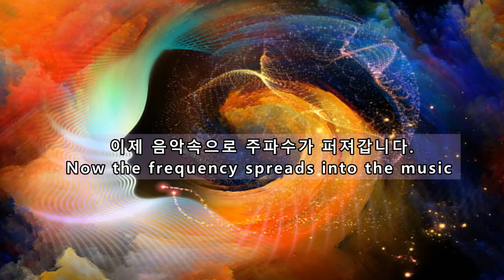💎396hz -죄책감과 두려움의 치유 음악 ㅣSolfeggio frequencyㅣ오르무즈 주파수ㅣ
🍒수비학에서 수세기 전에 사용된 솔페지오 주파수는  9개의 음색입니다.
396Hz 솔페지오 주파수는 그중 하나로 사운드 힐링에 사용되는 기본 주파수 중 하나 입니다.

우리의 삶은 두려움, 스트레스, 걱정, 불안에 의해 차단되고, 그 영향이 우리 삶의 모든 부분에 반영되기 시작합니다.
신체는 더 많은 코티솔을 생산하기 시작하고 우리의 수면과 건강에 영향을 미치기 시작합니다. 서서히 우리는 부정적인 감정에 노출됩니다.

396hz 주파수는 깨달음의 기본 장애물 중 하나를 나타내는 죄책감을 제거합니다.

🍒396Hz 솔페지오 주파수의 이점
죄책감, 심지어 잠재의식 깊숙이 자리 잡고 있는 죄책감을 없애줍니다.
우리의 꿈과 목표를 실현하는데 주요 장애물인 두려움을 극복하는데 도움이 됩니다.
잠재의식의 부정적인 믿음과 생각에서 해방됩니다.
루트 차크라의 균형을 맞추는데 사용됩니다.
내면의 평화를 찾는 능력을 향상시킵니다.
당신의 목표에 힘을 줍니다.

🍒추출 주파수
Ormus
오르무즈(Ormus)는 최근에 발견된, 주기율표에도 없는 초전도 미네랄입니다. 초전도 특성은 세포 통신을 빠르게 증가 시키고 대사 활동을 강화하여 DNA를 교정 할 수 있습니다. 세포 통신이 증가하면 피부 및 기타 조직의 복구 및 재생이 강력하게 가속화됩니다.

또한 깊은 명상을 위해 사용되어 왔습니다.
Ormus를 계속 사용하면 육체적, 정서적, 정신적, 영적 측면이 하나의 더 높은 주파수로 정렬되고 공명 되는 것을 경험하게 됩니다.
당신은 또한 초 의식적이 되어 몸 전체를 통해 진동이나 윙윙 거림을 느낄수도 있습니다.

🍒오르무즈 사용의 기원
고대 문명은 오르무스를 고대의 영약으로 여겼습니다.
신들의 황금, 철학자의 돌, 그리고 생명 나무의 열매라고 불렀습니다.
고대인들은 영원한 젊음과 장수와 모든 질병을 치료할 것이라고 믿었습니다.
이 생명의 비약은 잃어버린 후 수세기 동안 연금술사들이 찾았습니다.
David Hudson박사는 1975년 애리조나에 있는 자신의 농장에서 천연 자원을 분석하면서 Ormus를 재발견했습니다.
그가 오르무스를 사용했을 때  자신의 몸을 젊어지게 하고 회복시키는 것을 체험했습니다.

또한 영상에는 백색 소음(주변의 잔잔한 소음으로 안정을 줍니다)이 포함됩니다.

이완은 주파수가 몸에 축적되는 좋은 방법입니다.

🥦채널에서 영상으로 몸에 좋은 주파수를 만나셨다면,
이제 몸에 지닐 수 있는 다양한 상품으로 만나보세요.
아래 링크를 클릭하시면 몸마음주파수 채널 상품 안내 블로그로 넘어갑니다.
다양한 주파수팔찌와 펜던트, 피라미드, 비누 등을 만나보실 수 있습니다^^

💘 몸마음 주파수 후원 - 건강한 채널로 보답하겠습니다 -
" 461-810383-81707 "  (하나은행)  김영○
 ( 채널 아이디로 후원해 주세요)

👍✍🏼🔔유익하고 다양한 채널 영상을 확인하세요

🥦몸마음주파수 (WAVEON) 채널의 특징
양자역학 원리에 따르면 물질에는 저마다의 고유한 주파수가 존재하고
그 주파수는 물질의 정보(효능)를 가지고 있다고 합니다.
과학적으로 추출된 주파수를 들음으로써 힐링을 하게 되는 원리가
바로 몸마음주파수(WAVEON) 채널의 특징입니다.
또한 2차 부산물이 발생하지 않아 알러지, 감염, 중독에서 안전할 수 있습니다.
의료 치료 목적이 아니므로 질환 등 전문 지식은 의사와 상담하세요.

🥦호전 시기는 개인 차가 발생합니다.
 🎧이어폰 사용은 좋은 방법이나 없어도 가능합니다.

🥦 장시간 사용할 때는 반복 재생을 하시면 됩니다.
     (PC에서는 영상 위에서 오른쪽 마우스를 누르면 반복 메뉴가 나옵니다
     모바일에서는 반복 영상 앱을 깔면 됩니다)